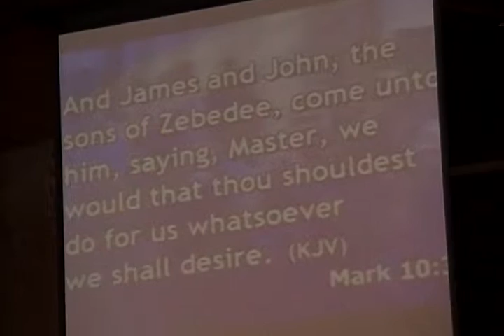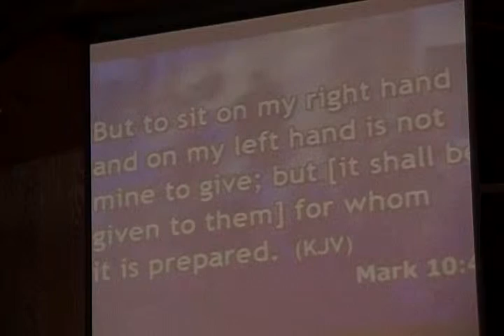8-14-2011 Six Keys to Staying Focused Spiritually Continued Part-2 of 3 Pastor James E. Hill